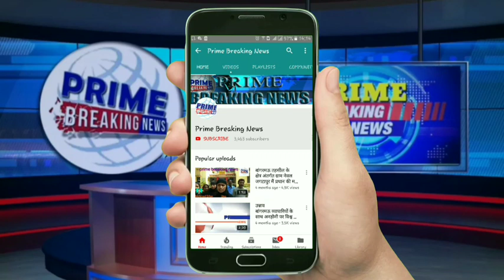अंतरराष्ट्रीय जैव विविधता दिवस मनाया, रौपे 40 पौधे